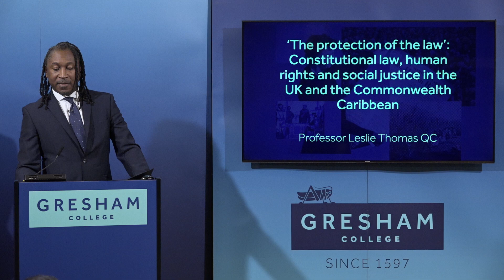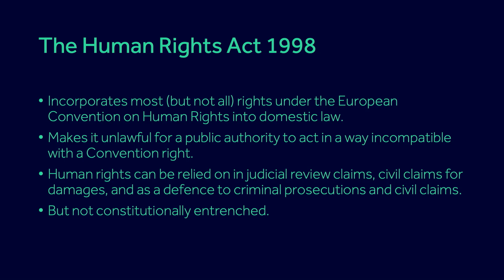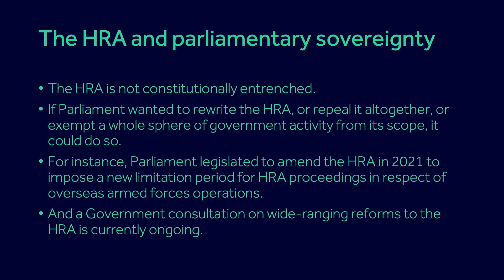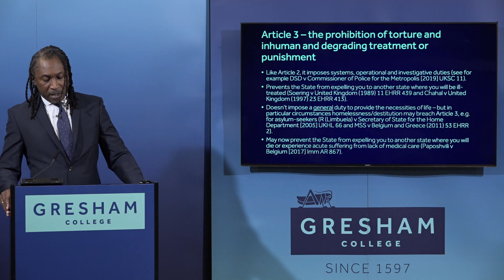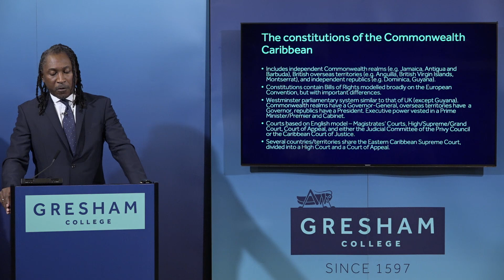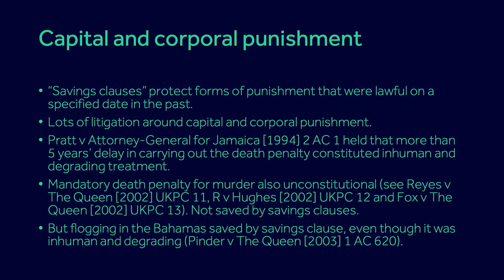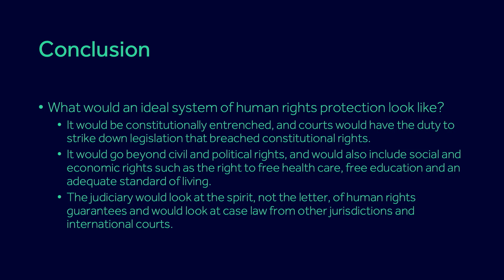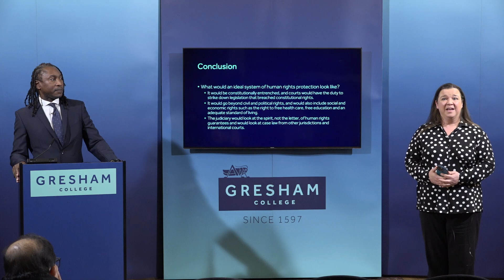Human Rights in the UK and the Commonwealth Caribbean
The Human Rights Act 1998, which incorporated the European Convention on Human Rights into domestic law, was a landmark moment in British legal history, with quasi-constitutional protection for fundamental rights. Meanwhile, the national constitutions of the Commonwealth Caribbean contain fundamental rights provisions which are often inspired by, but diverge significantly from, the European Convention.

This lecture will examine the judicial protection of human rights in the UK and the Commonwealth Caribbean, and will confront its shortcomings and vulnerabilities.

A lecture by Leslie Thomas QC